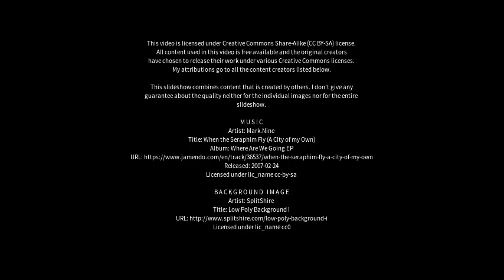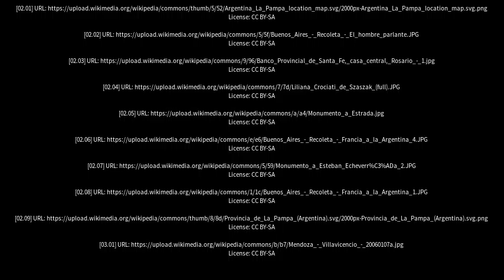Best places to visit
Best places to visit - Intendente Alvear (Argentina) Best places to visit - Slideshows from all over the world - City trips, nature pictures, etc.